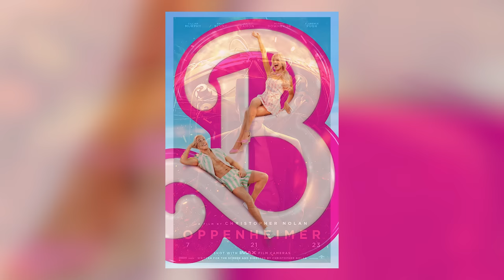Strip-Mining the IP! Hollywood’s Franchise Fatigue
In this episode, Q and Mike talk about the big Hollywood weekend of Oppenheimer and The Barbie Movie.   Q is excited because at least it isn’t another “franchise weekend” while Mike relates that virtually ALL Hollywood storytelling comes from intellectual property instead of original ideas. Movies are no longer based on artistic merit but only Moneyball metric-based content and it’s pretty much all crap.
Welcome to Cutting Though from the Quintana Network. Q and former legislator Mike Gatto cut through the noise and nonsense of California politics to let you know what’s really going down at the Capitol and around the state.